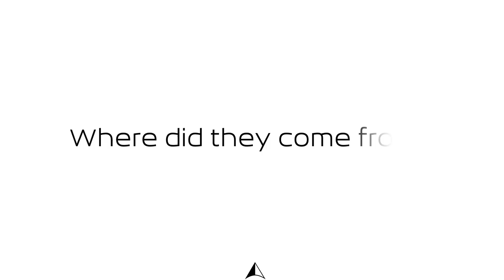Where do Legal Pioneers come from?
Which city was the most active in Legal Tech in September, 2016.

@Legalpioneer celebrate & retweet the Startups, Stories & Stars in law everywhere.